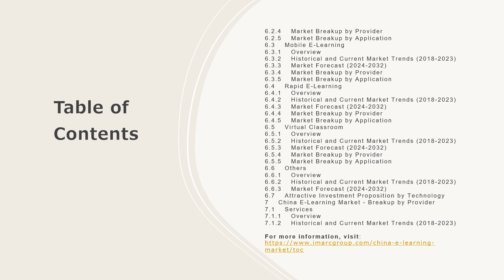China E-Learning Market Analysis, Recent Trends and Regional Growth Forecast by 2024-32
The China e-learning market is projected to exhibit a growth rate (CAGR) of 11.50% during ​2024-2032​.